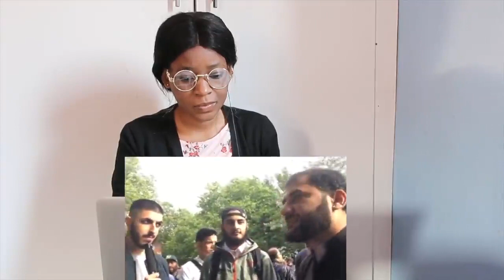P1 - Is David A Prophet? Adnan Rashid vs Godwin | Old Is Gold | Speakers Corner | REACTION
📖 REACTION DEFINITION:

. re·ac·tion
rēˈakSH(ə)n/
noun

Fanny&jessy
Haspolat-lefkosa,via mersin 10,Turkey (cyprus international university)
mersin, turkey,99010